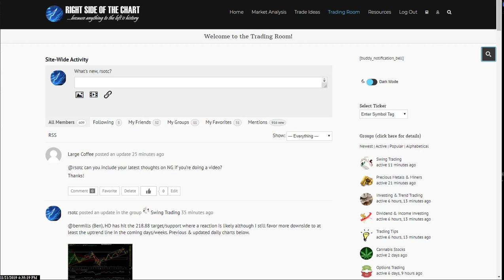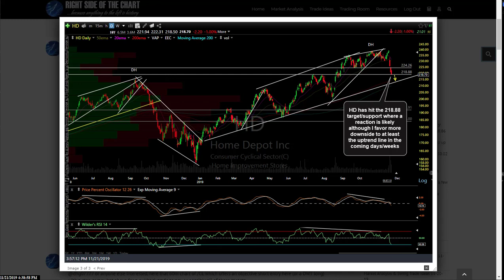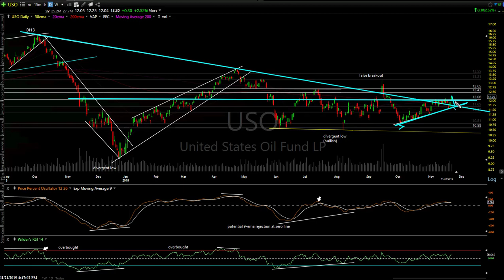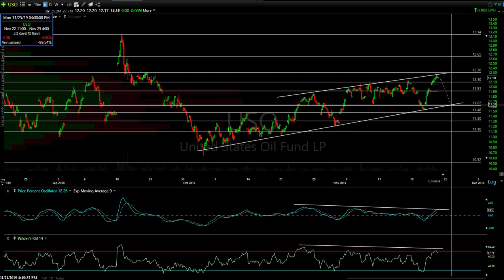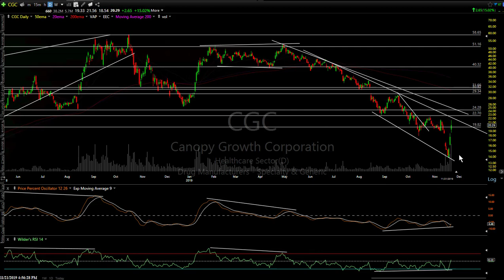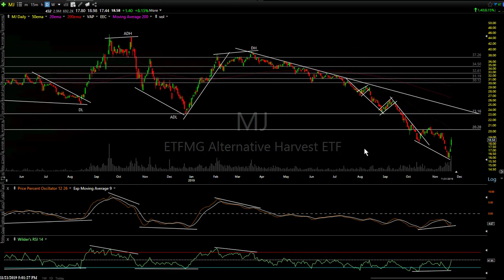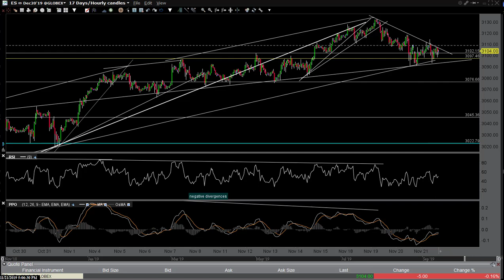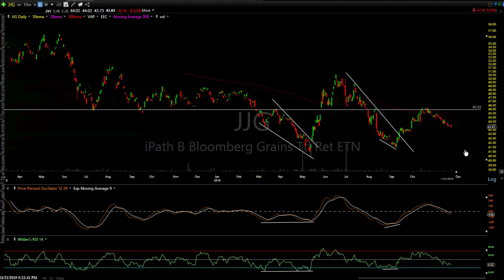Trade Ideas, Gold, Commodities & Stock Market Analysis 9-21-19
This video provides analysis along with price targets on several trade ideas including gold,oil, natural gas, cannabis stocks, and the major stock indices.